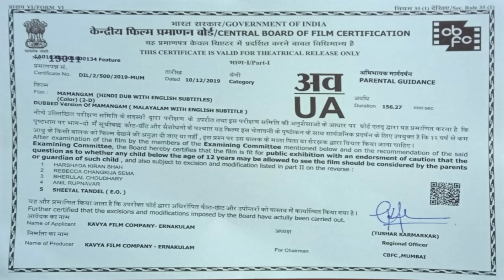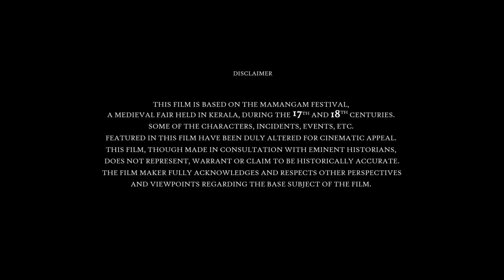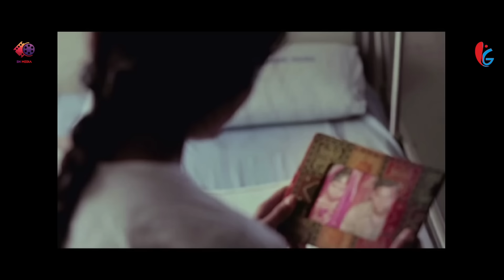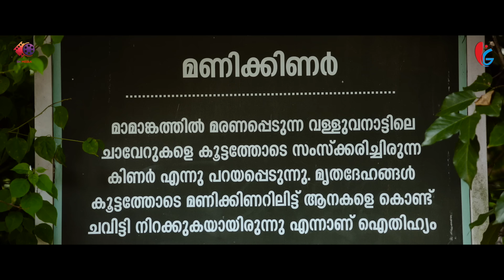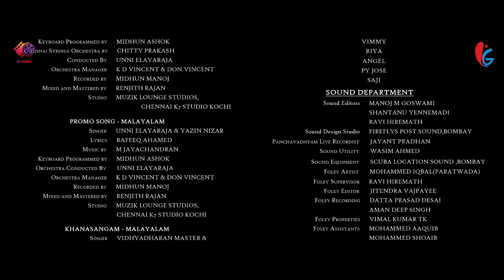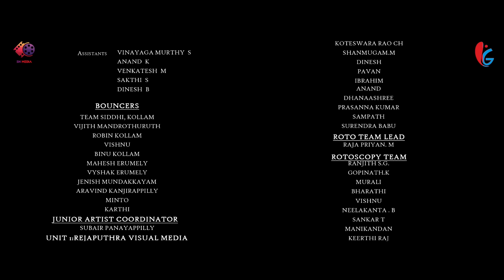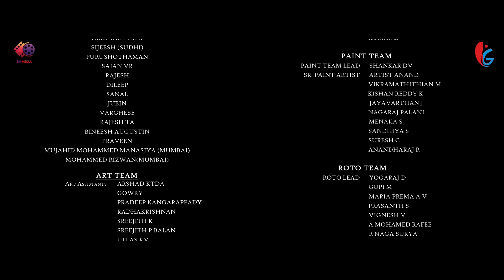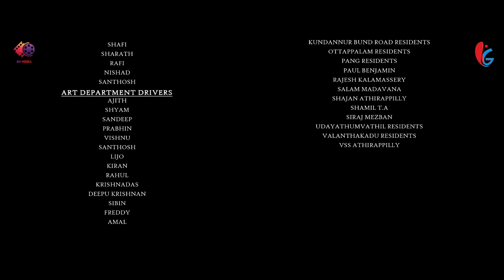MAMANGAM - Hindi Dubbed Full Movie | Mammootty, Unni Mukundan | Action Movie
Presenting Hindi Dubbed Full Movie "MAMANGAM" starring Mammootty, Unni Mukundan, Achuthan B Nair, Siddique, Prachi Tehlan & Anu Sithara. Exclusively on 'Sunshine Movies' Channel.

Credits:
Directed by M. Padmakumar
Produced by Venu Kunnappilly
Starring : Mammootty, Unni Mukundan, Achuthan B Nair, Siddique, Prachi Tehlan & Anu Sithara

Synopsis :
During the medieval fair of Mamangam, twelve-year-old warrior Chandroth Chanthunni becomes a legend after putting up a brave fight against the Zamorin.